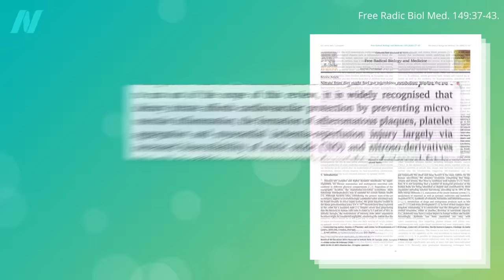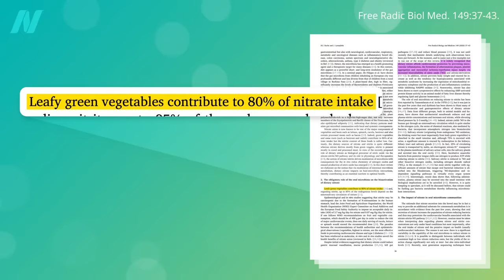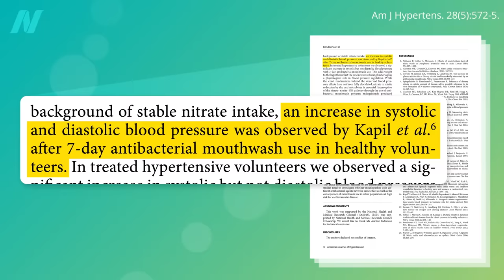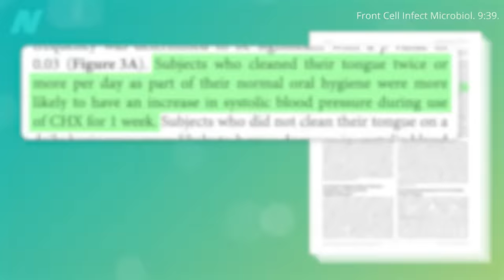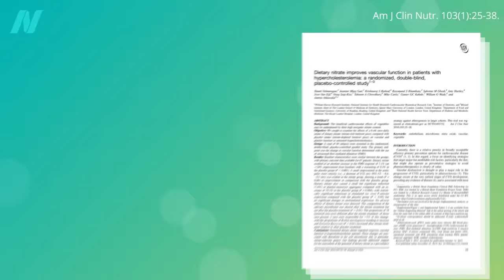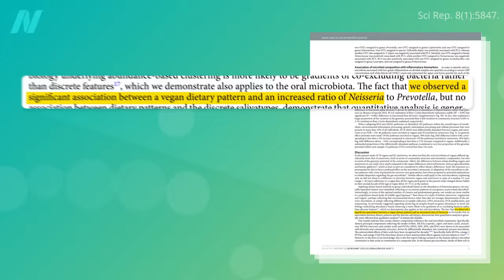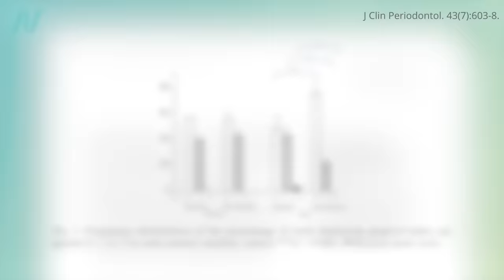How Tongue Scraping Can Affect Heart Health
Tongue scraping can boost the ability of the good bacteria in our mouth to take advantage of the nitrates in greens to improve our cardiovascular health.

There was so much juicy stuff packed into a single video! Let me emphasize some of the key points. I have tons of videos about our microbiome, but, normally, I’m mostly only talking about the gut microbiome. We have a skin microbiome, good and bad bugs that live on our skin and affect conditions like acne and eczema, for instance. We have a microbiome in our ear canals, living in our ear wax. And, yes, we have an oral microbiome that doesn’t just determine the health of our gums and teeth, but it also has systemic consequences, converting the nitrates in beets and green leafy vegetables into the “open sesame”  nitric oxide molecule that allows our arteries to relax and dilate open.

It’s a team effort. When you hear Dr. Esselstyn talk about the miracle of nitric oxide for your heart and how heart patients should eat greens six times a day, yes, yes, yes! But, you can’t take full advantage of all of those greens without these good bacteria on your tongue. That’s why antibacterial mouthwash is such a bad idea and why antibacterial mouthwash is not the way to deal with bad breath, because, when you use it, you’re killing your nitric oxide-producing bugs, too. If you never eat vegetables, it doesn’t matter much either way, but if you want to keep the good bugs happy, follow these three tips:

1. Don’t use antibacterial mouthwash.
2. Eat a plant-based diet because vegans have more of the good bugs.
3. Tongue scrape every day, as regular tongue cleaning boosts the good bacteria, too.

Let’s get to the nitty gritty. What is the best way to clean your tongue? That’s the topic of the last video in this series: How to Clean Your Tongue

What else are nitrates good for? Check out Best Brain Foods: Greens and Beets Put to the Test

Have a question about this video? and someone on the NutritionFacts.org team will try to answer it.

Want to get a list of links to all the scientific sources used in this video? You’ll also find a transcript and acknowledgements for the video, my blog and speaking tour schedule, and an easy way to search (by translated language even) through our videos spanning more than 2,000 health topics.